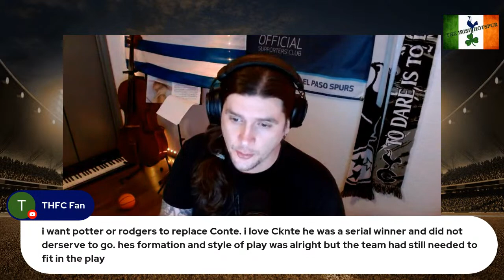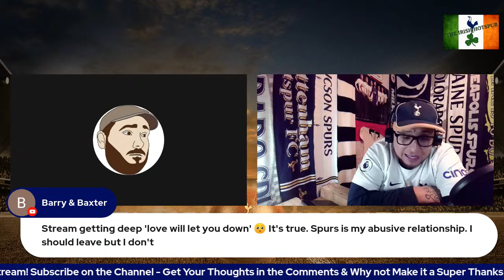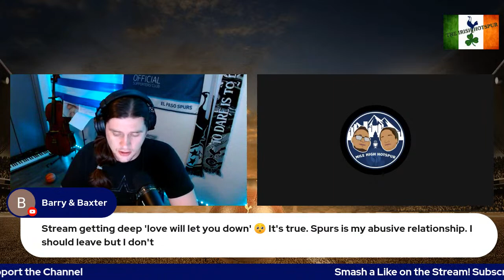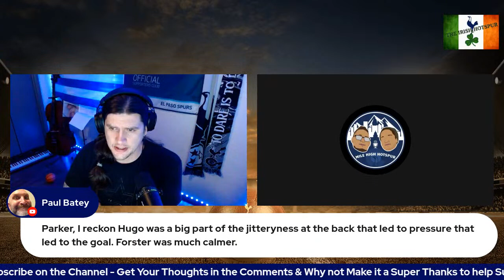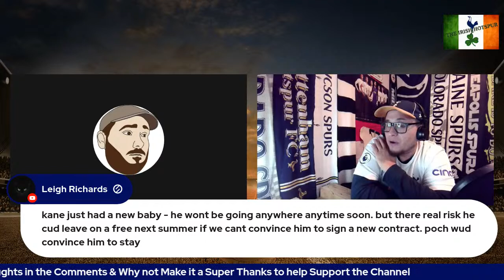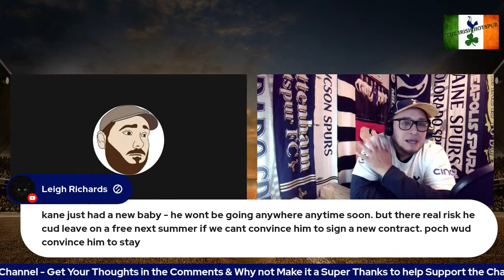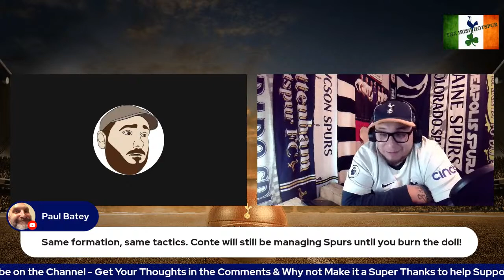Everton 1-1 Tottenham | Spurs Post-Match FAN SHOW